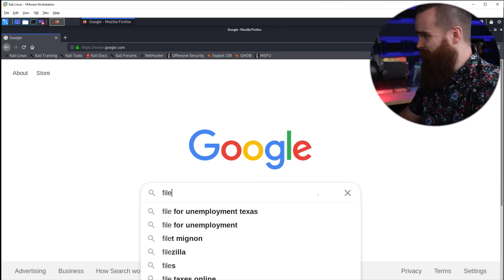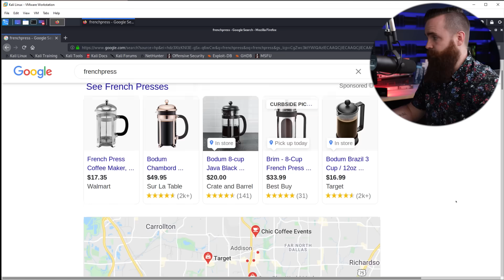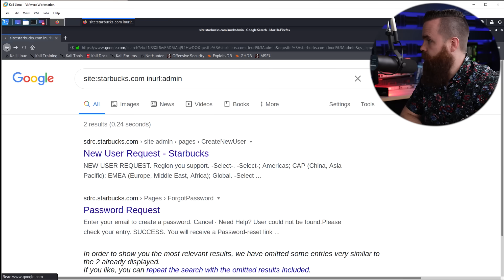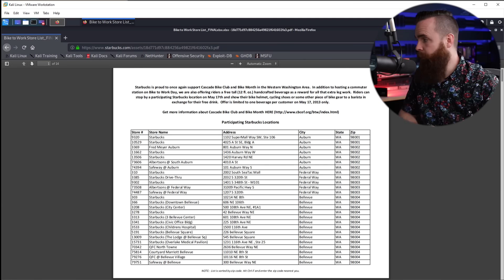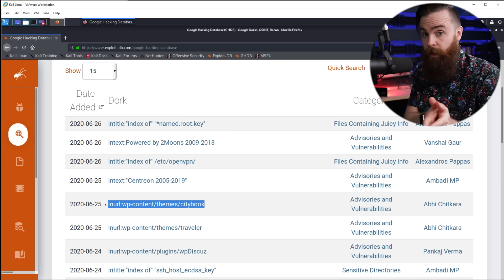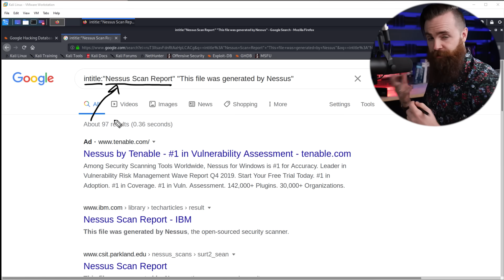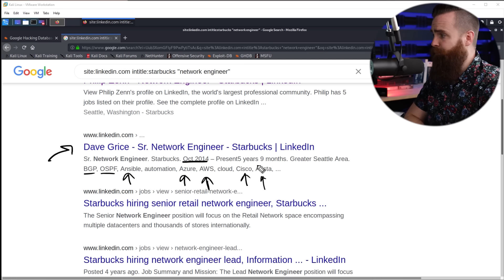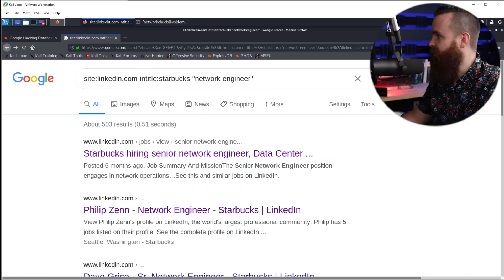Google HACKING (use google search to HACK!)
🔥MY CEH STUDY TOOLS🔥

Google Hacking is INSANE!! Also known as google dorking, you can use google search to hack. Use google hacking as a recon (footprinting) tool, footprinting being the first step hackers take when hacking a target. (As an ethical hacker)

0:00   ⏩  Intro
1:41   ⏩  Is Google Hacking legal?!?!
2:08   ⏩  A Hacker's first step
3:43   ⏩  Google Hacking 101
8:40   ⏩  the Google Hacking Database
14:48 ⏩  other recon tools (theHarvester)